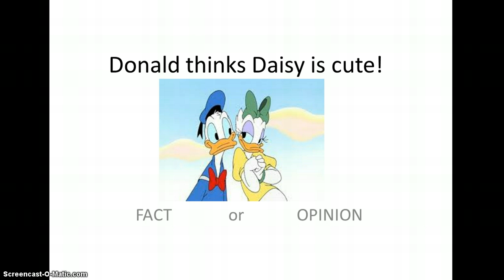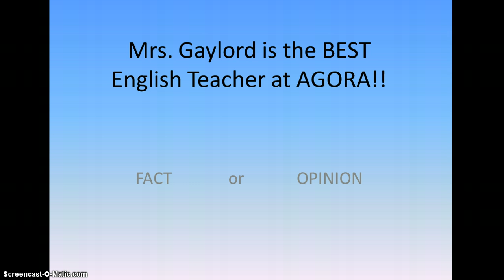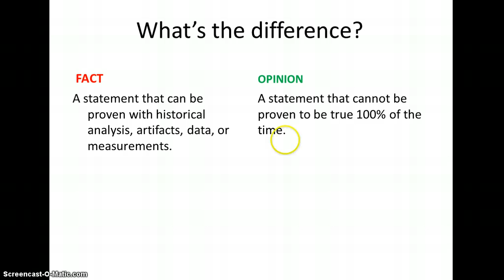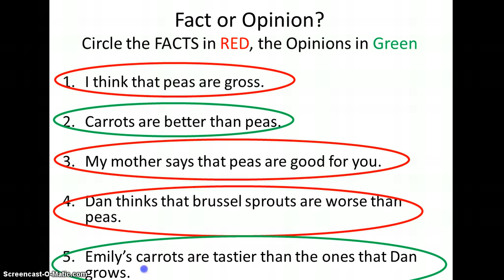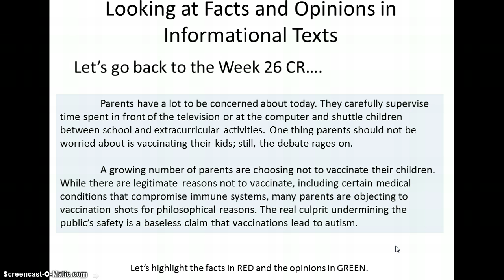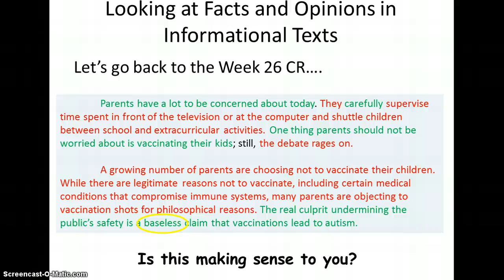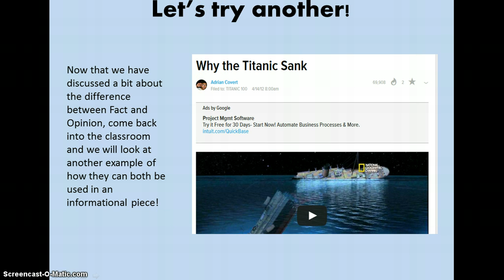Facts and Opinions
PA NF 2.5.1